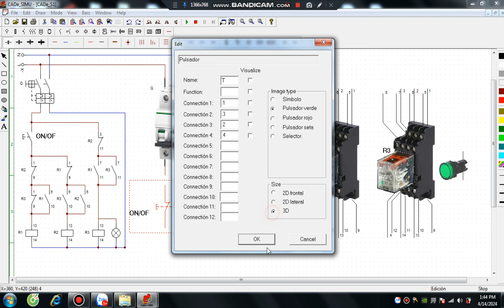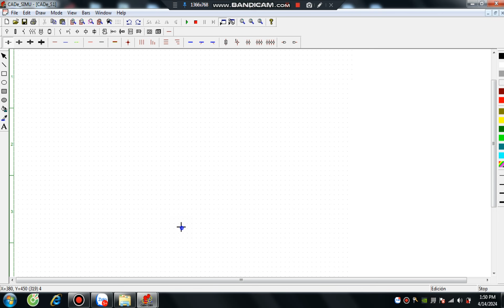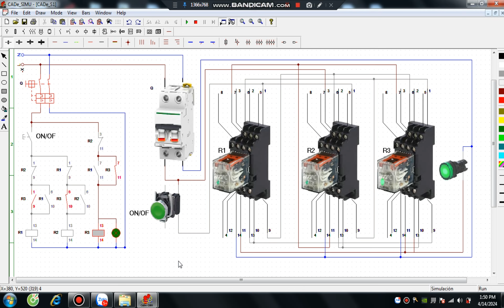đấu nối mạch ON OFF dùng 1 nút ấn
sử dụng phần mềm cadesimu đấu nối và chạy mô phỏng mạch on off dùng 1 nút ấn
 link tải sơ đồ đấu nối ( cadesimu bản V4 )

khi các bạn tải sơ đồ mạch mình xin phép thu phí 200k .bạn nào muốn tải sơ đồ thì chuyển khoản cho mình .sau đó gửi  gmail của các bạn và tên sơ đồ mạch qua zalo cho mình 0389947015
Trần Ngọc cường
Ngân hàng Vietinbank
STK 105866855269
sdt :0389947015